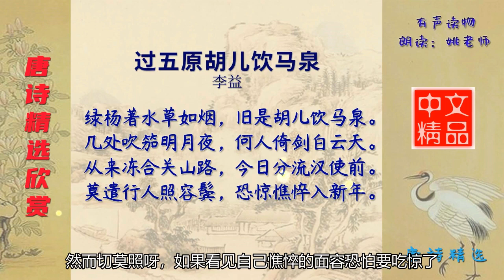过五原胡儿饮马泉 唐代 李益